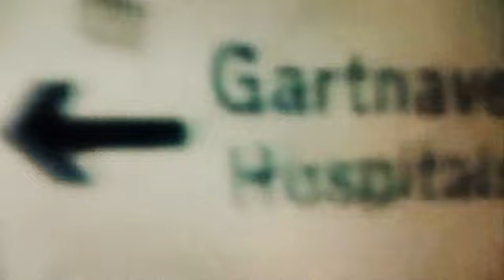UNIT 1 FUKUSHIMA DREAMS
FUKAROCKIN